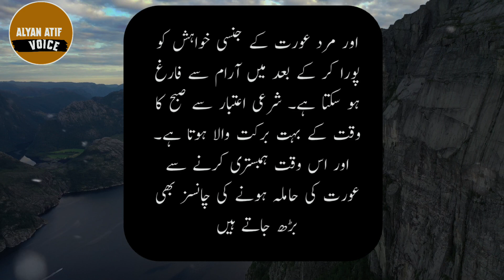urdu sad stories || میاں بیوی کی راز کی باتیں || sad poetry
quotes
women quotes
quotes about women
strong woman quotes
woman quotes
quotes for women
motivational quotes
famous quotes
inspirational quotes
woman quotes in urdu
quotes about woman
quotes about life
quotes on women
strong women quotes
quote,best woman quotes
woman love quotes
top women quotes
strong proud woman quotes
woman,quotes channel
quotes on sex and woman
women quote
life quotes
love quotes